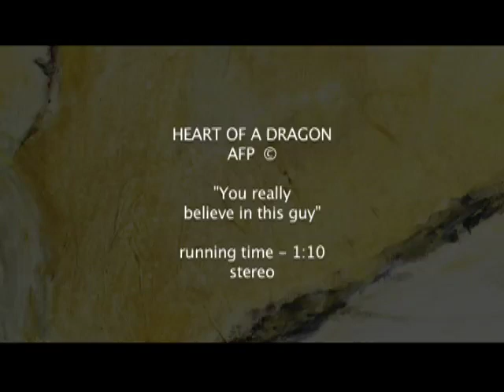You really Believe In This Guy - Heart Of A Dragon Clip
1:10 clip from the movie